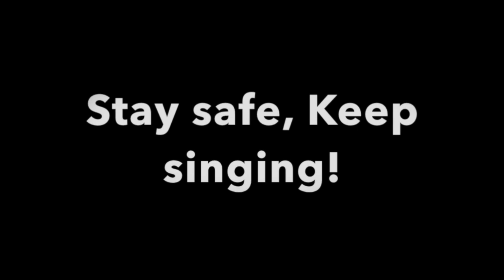Bournville Young Singers with three songs, for CoCoMAD 2020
BYS continue to keep the music alive during lockdown.

Presented as part of Virtual CoCoMAD 2020